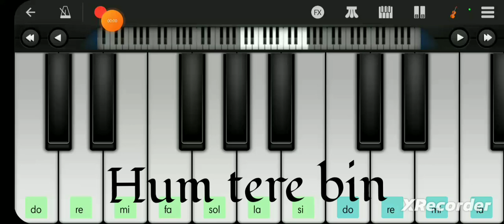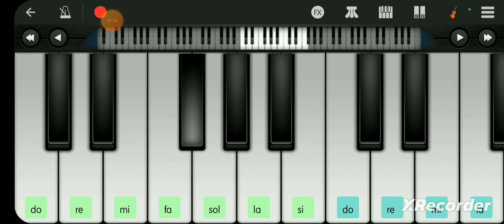Aashiqui film song :- By Divyansh Choudhary